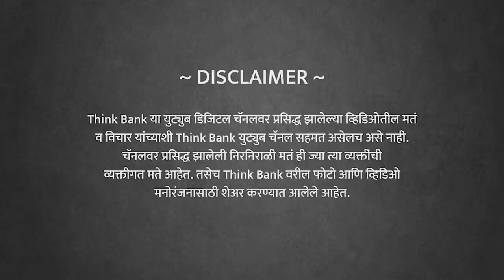प्रगत महाराष्ट्राचा फुगा कोरोनाने फोडला? | Suhas Palshikar | thinkbank maharashtra_@61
यशवंतराव ते ठाकरे: महाराष्ट्राला काय जमलं आणि काय जमलं नाही? महाराष्ट्रातील जनतेला कोरोना काळात शहरे सोडून गावी जाण्याची वेळ का येते? आपली शहरे सर्वांना सुविधा देण्यात का कमी पडतात? एकेकाळी महाराष्ट्रातील राजकारणावर प्रभुत्व असलेली काँग्रेस आज संपत का आली? विरोधी पक्ष म्हणून भाजपचं काय चुकतंय? प्रगत महाराष्ट्राला कोरोनाचे आव्हान का पेलले नाही? आजच्या राजकीय पक्षांना राजकारण किती करायचे याचे भान का नाही? आजचा महाराष्ट्र अति राजकारणामुळे दुभंगलेला आहे का ?  महाराष्ट्रातील आजच्या पुढाऱ्यांना दूरदृष्टी नाही? कोरोनातून महाराष्ट्राने कोणता धडा घ्यायला पाहिजे?

महाराष्ट्र @६१ च्या निमित्ताने, जेष्ठ राजकीय विश्लेषक प्रा. डॉ. सुहास पळशीकर यांची विशेष मुलाखत.